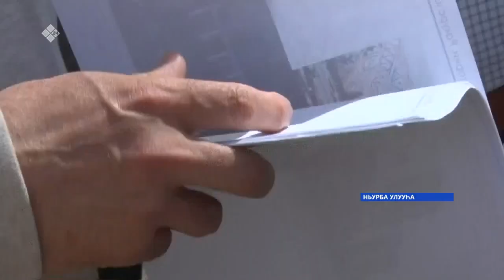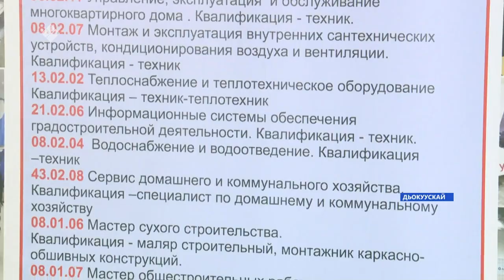«Саха сирэ» информационнай биэрии. Бэс ыйа 08 күнэ 13:30ч